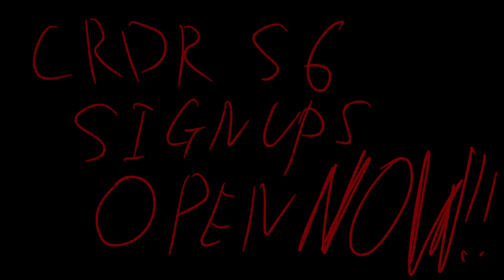CRDR Season 6 advertisement video